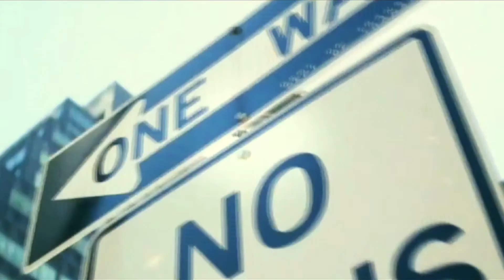beIN MEDIA GROUP